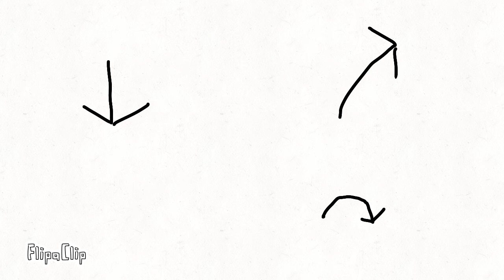Можешь не смотреть